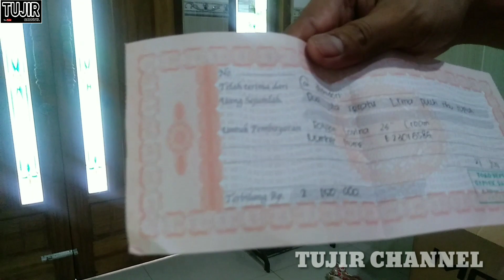UNBOXING SEPEDA POLYGON MONARCH 3